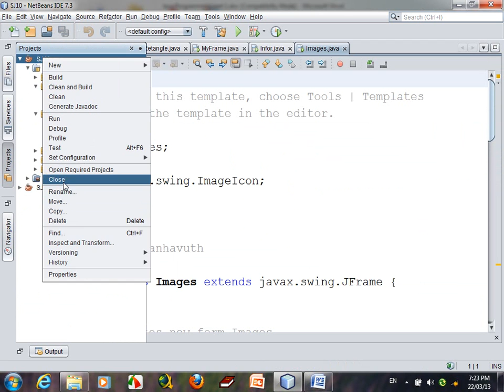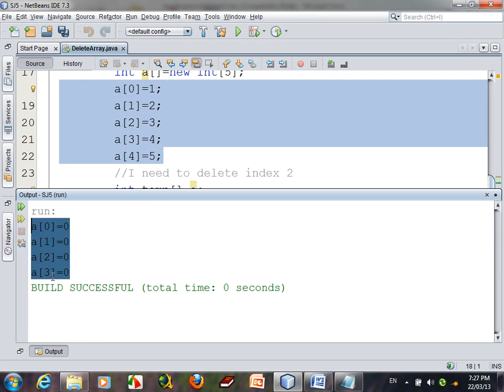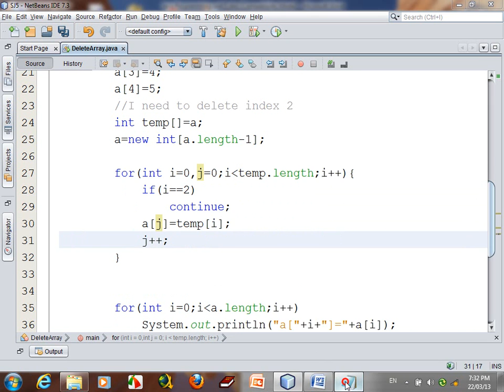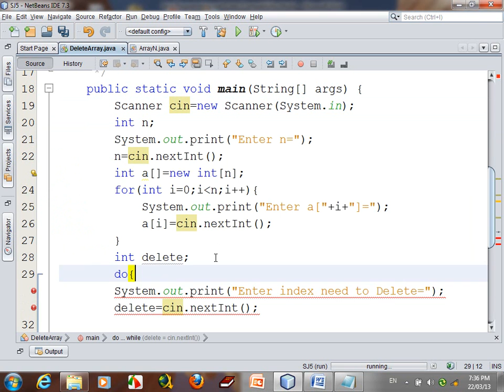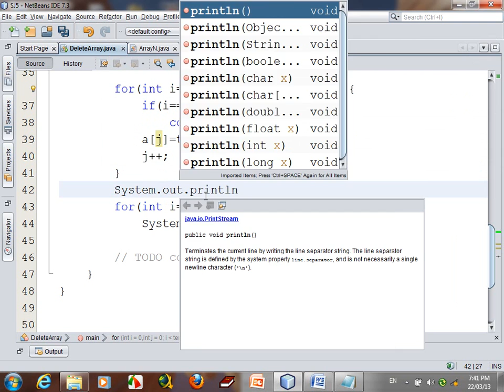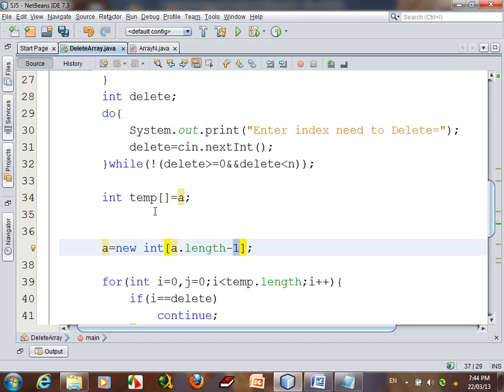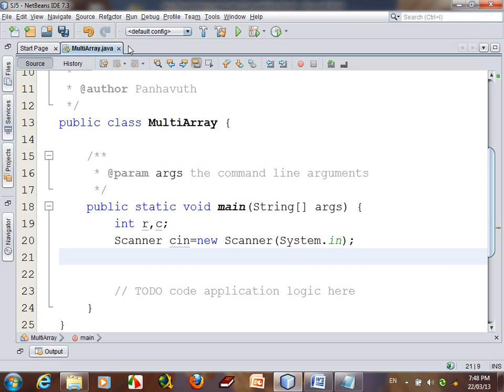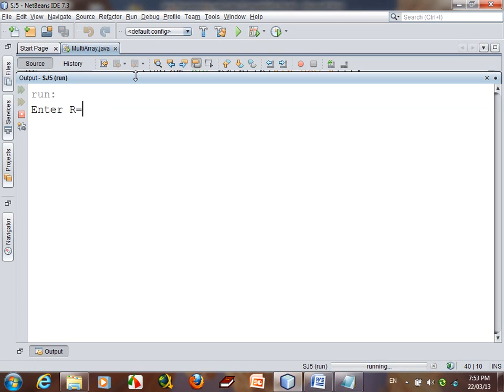How to delete an element from array in java? | One Dimensional & multidimensional Array Java Ex #12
How to delete an element from array in java? | One Dimensional & multidimensional Array Java Example